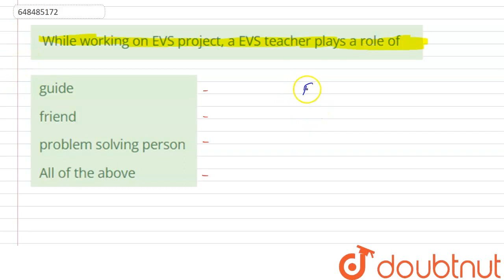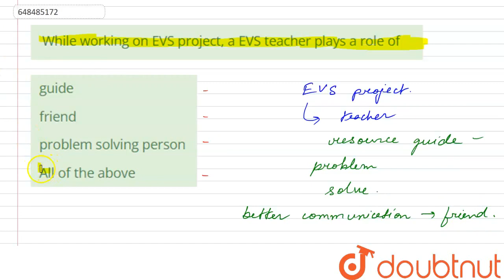While working on EVS project, a EVS teacher plays a role of | CLASS 14 | ACTIVITIES AND PRACTIC...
While working on EVS project, a EVS teacher plays a role of
Class: 14
Subject: CDP
Chapter: ACTIVITIES AND PRACTICAL WORK
Board:CTET

👉 Have Any Query? Ask Us.